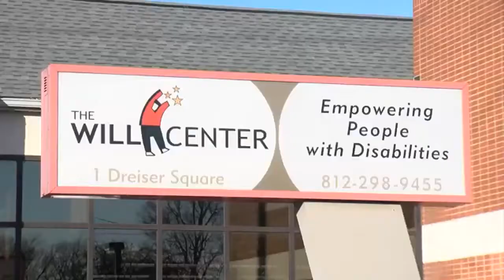The Will Center in Terre Haute is working to provide air fryers to the visually impaired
TERRE HAUTE, Ind. (WTHI) - It is Giving Tuesday, and the Terre Haute Will Center is making modifications to air fryers. Those modifications will help those who live alone.